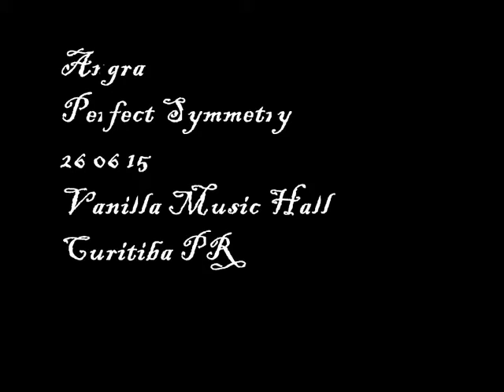Angra - Perfect Symmetry - Curitiba PR - Vanilla Music Hall - 26 JUN 15